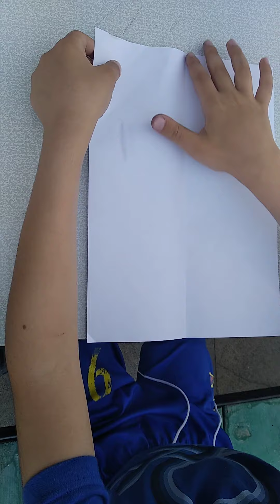Сломолётик за 3 минуты